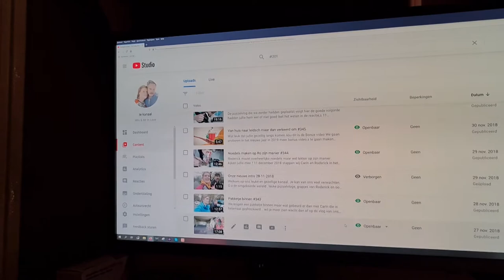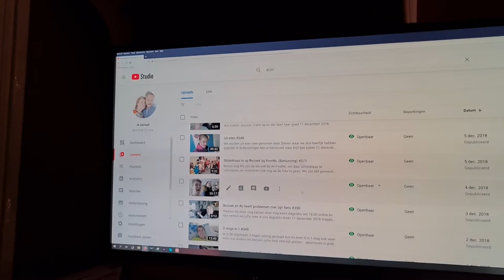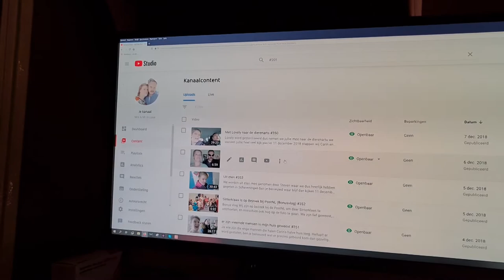Wie haalt mij uit de depressiviteit #829